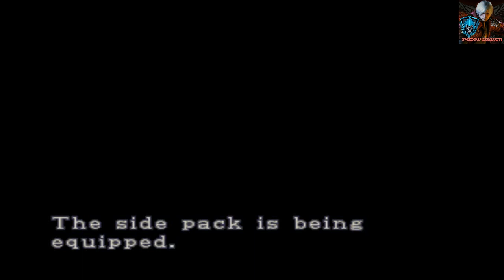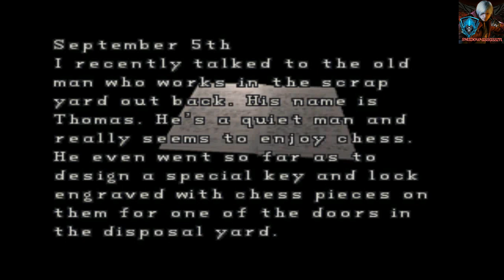RESIDENT EVIL 2 ORIGINAL (1998) WALKTHROUGH CLAIRE REDFIELD PART-6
Gmail  - shorturl.at/mV025

My Rig:
Processor- Inter(R) Core(TM) i7-2600K CPU@ 3.40GHz, 3.40GHz

Computer Name, domain and workgroup Settings
Computer Name: Desktop-6AQJT0P
Full Computer Name: Desktop-6AQJT0P
Computer Description:
Workgroup: Workgroup
Game, Gameplay, Walkthrough, Video Game, Upcoming horror, Gaming, fps, multiplayer, Single player, Campaign, Pc, x-box, ps4, pro, 2017, 2018, 2019, 2020

Don't Forget to Watch this:

●Fatal Frame Maiden of Black water walkthrough -

●Remothered Tormented Fathers Walkthrough

●Devil may cry 5 Walkthrough

●Fatal frame 4 Walkthrough

If any problem comment in below...
About My Channel Shadow Assassin ►
Hey Everyone I'll show you coolest mobile/pc games around in my channel I make mobile gaming list at different category so one can find dozen games of their type at my channel. ***